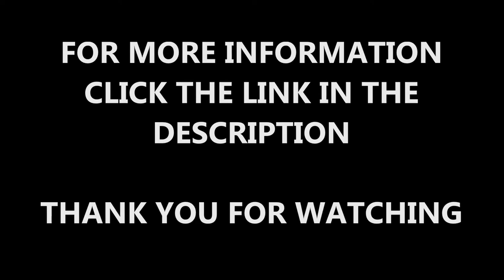Athletics Track Maintenance - Repair, Resurface and Markings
Athletics Track Maintenance - Repair, Resurface and Markings is shown in this video. It's important to carry out regular maintenance to a polymeric rubber athletics track to ensure that it keeps its performance qualities and does not become worn out over time. Different cleaning and maintenance methods for an EPDM rubber running track could include brushing and pressure washing the surface as well as carrying out minor repairs to any damaged areas. More details on the running track maintenance and services we can carry out is available if you click the link above.

The polymeric rubber track specification is popular for a variety of different athletics facilities like running tracks, long jump runways and high jump fans and it can be installed in a number of designs. For this particular project, the rubber surfacing was originally applied in a structural spray textured finish and this had become worn out over time so a new coating was needed. Once we had thoroughly cleaned the existing polymeric track flooring, we sprayed a new layer of textured rubber onto the track to improve the quality and appearance of the sports facility. To see more details on this type of rubber athletics facility design, please click on this

If you want to find out more information on textured spray rubber surfaces or other polymeric sports facilities that we can install and maintain, please which shows other similar videos on athletics track maintenance and the different specifications we can install.

Athletics Track Maintenance - Repair, Resurface and Markings - If you've got any questions about the topic covered in this video or you'd like more details on the athletics track repair and maintenance works please leave a comment in the box below so we can get back to you.